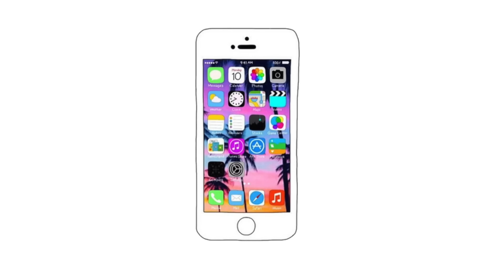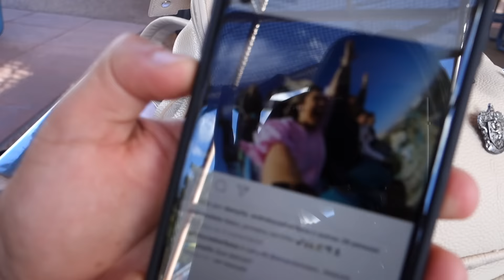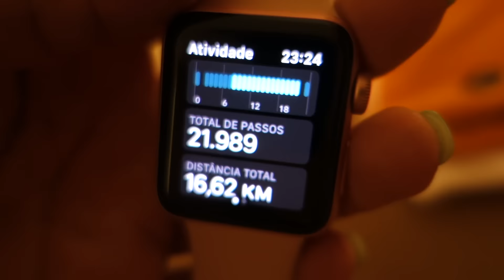MONTANHA RUSSA E PINGUINS!